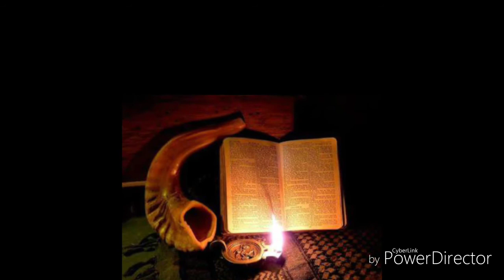El Shofar en la Biblia.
Numerosos pasajes nos hablan y enseñan sobre este maravilloso instrumento. Demos un recorrido por la Biblia.